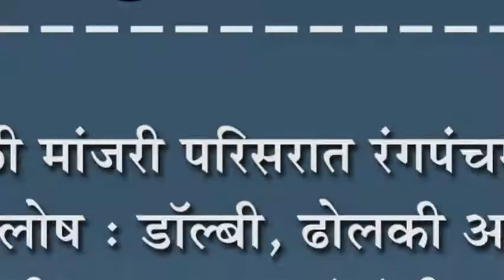इंगळी मांजरी परिसरात रंगपंचमीचा जल्लोष : डॉल्बी, ढोलकी आणि टिमकीच्या तालावर रंगांची उधळण